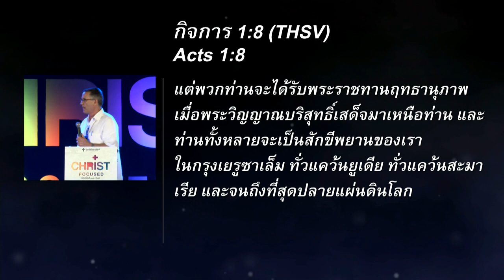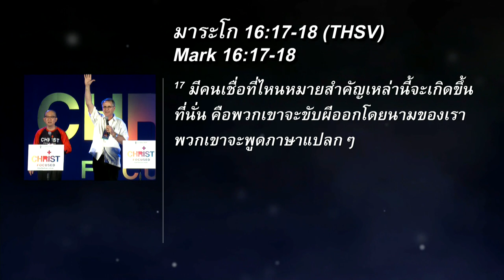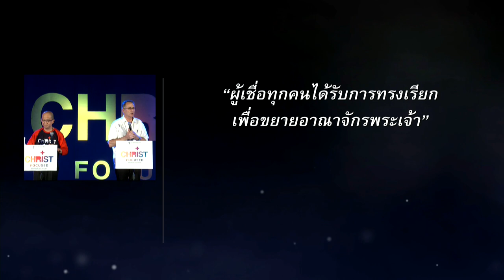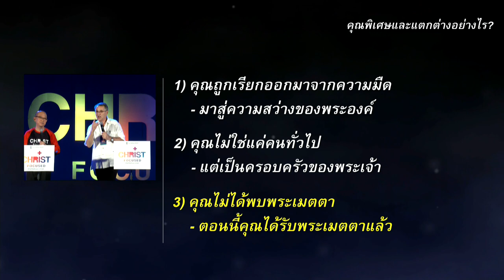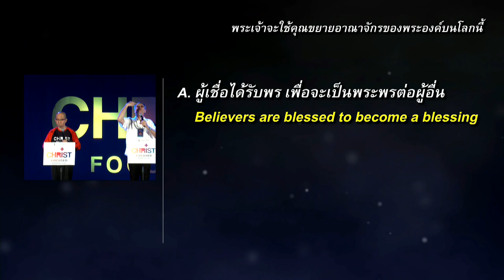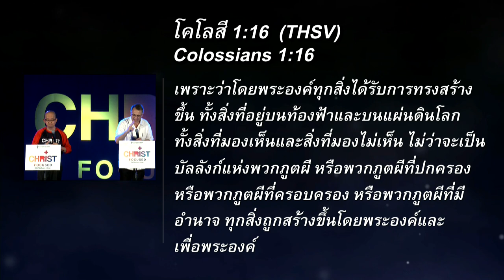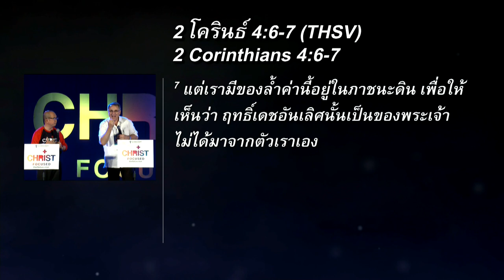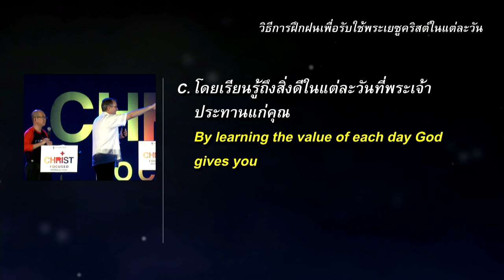ค่ายสานสัมพันธ์ 2016 : บทที่ 6 ความสำคัญของการรับใช้พระเยซู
คำสอนค่าย Christ-Focused ชีวิตที่ชัดในพระคริสต์